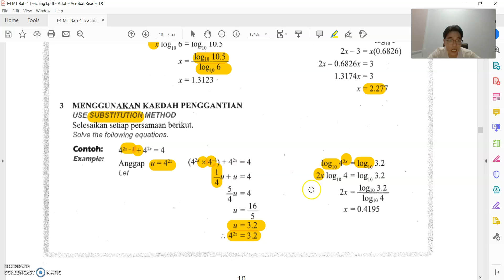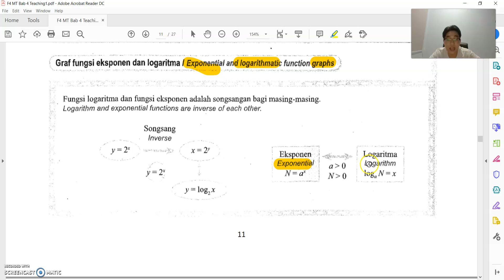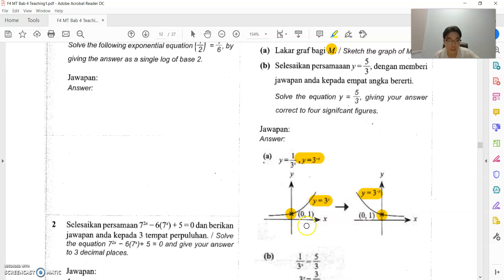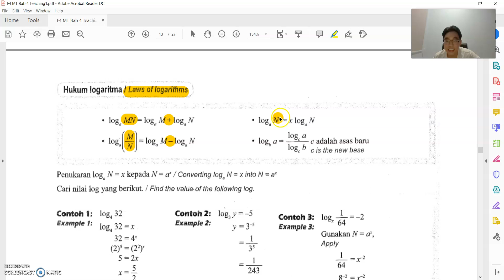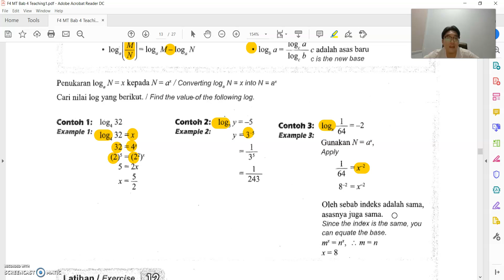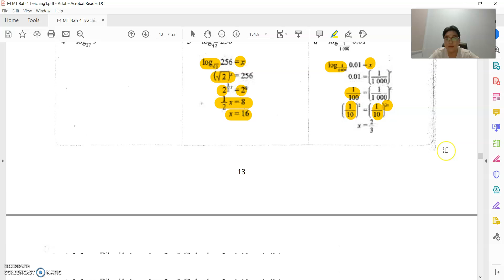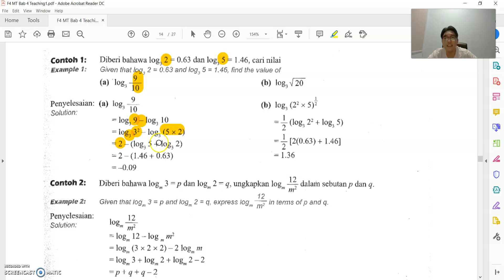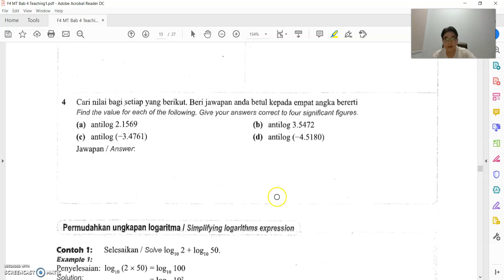F4 MT 22042020 Lesson 3 (Part 2)